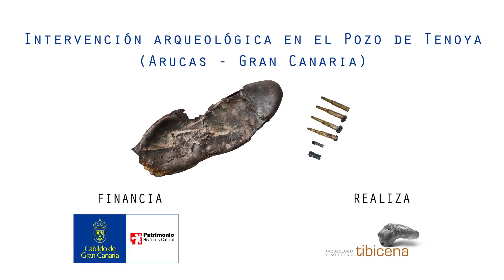Un cráneo con un tiro y munición confirman a Tenoya como pozo de la represión